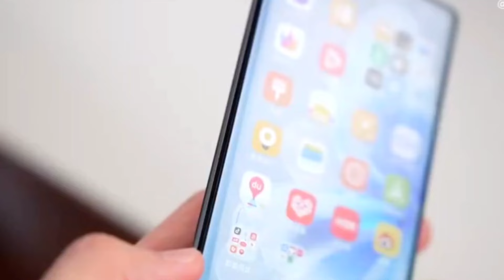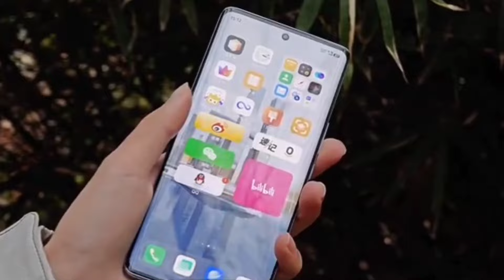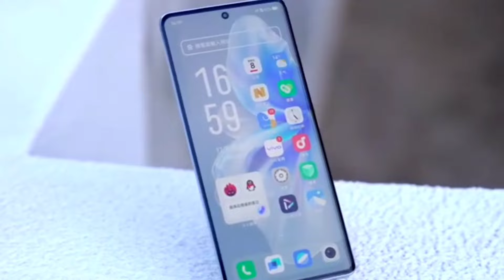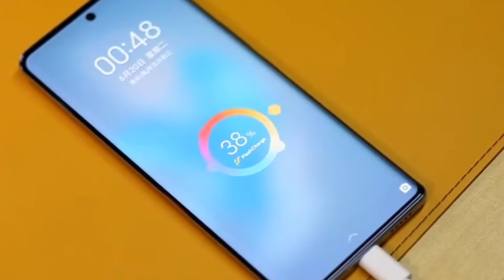Vivo V30 5G Vs Vivo V29 5G Full Comparison